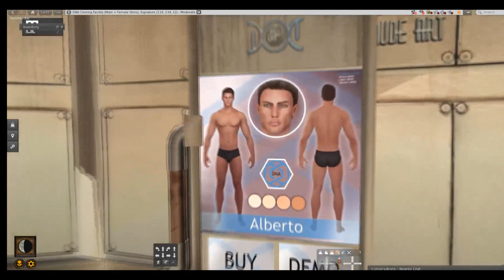Second Life 2020 Gift DNA Cloning Facility